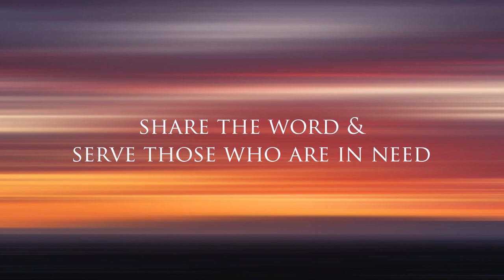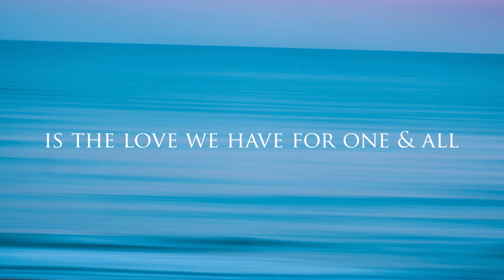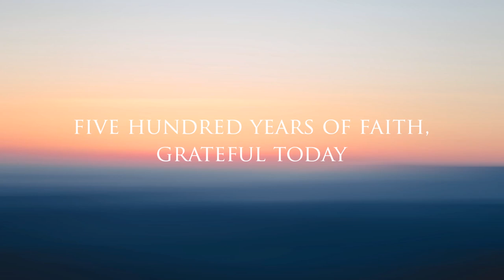WE GIVE OUR YES! | Philippine Madrigal Singers | Carlo Magno Marcelo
WE GIVE OUR YES!

Words & Music by CARLO MAGNO MARCELO
Performed by PHILIPPINE MADRIGAL SINGERS

AMDG